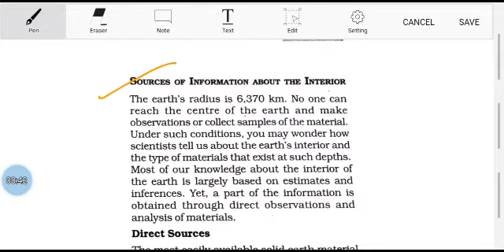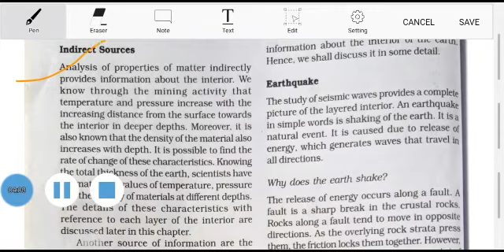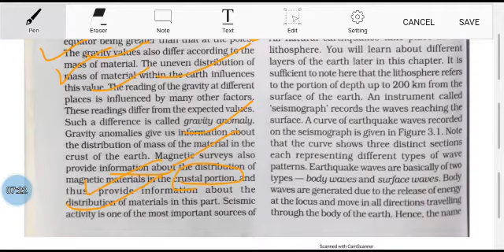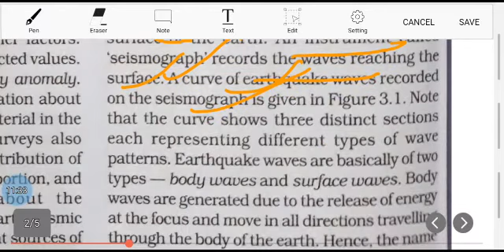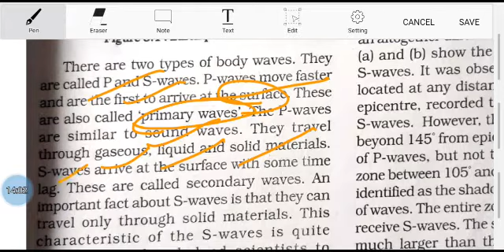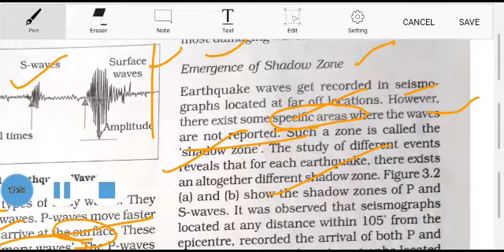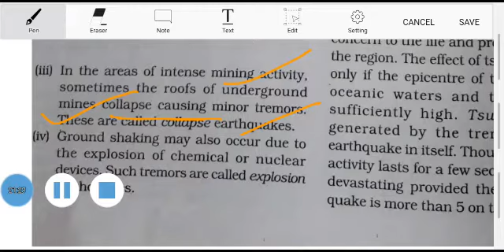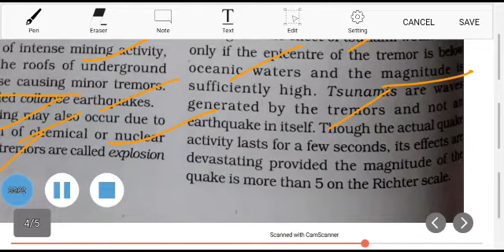Geography : Class 11 Ncert : chapter -3 : interior of earth : earthquake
Earthquake, body waves : p - waves , s - waves , surface waves , theirs shadow area , types of earthquake concept of earthquake in one video